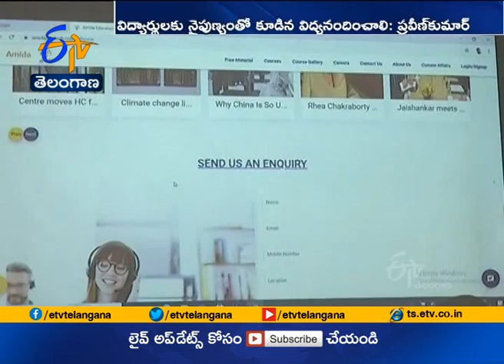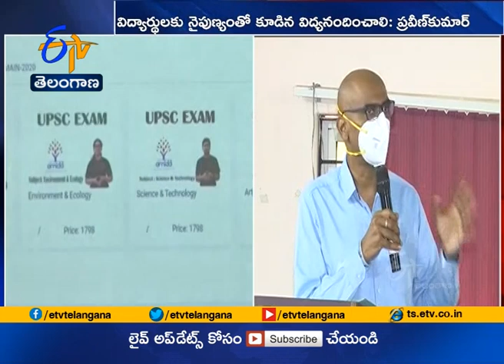Amida Tech Website for Civil Services | Launched by RS Praveen Kumar